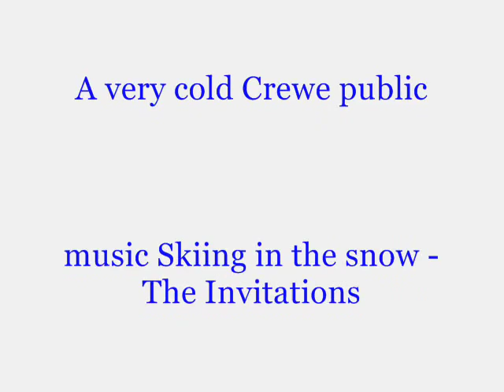Snow in Crewe, Cheshire, January 5 2009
coldest winter for many years